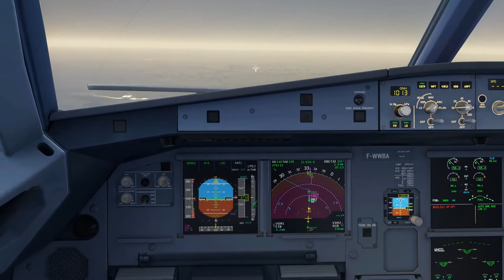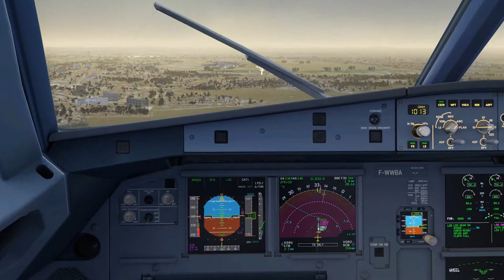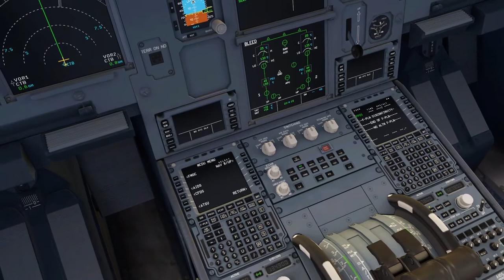【🔴P3D v5】SBCT Landing Aerosoft A320